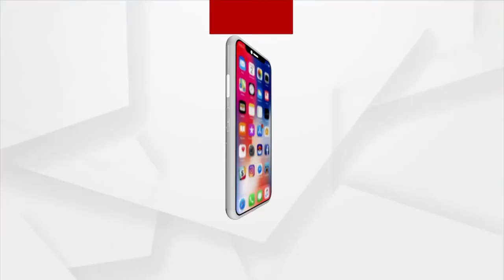ଭାଗ୍ୟ ଭବିଷ୍ୟତ (Bhagya Bhabiswata)